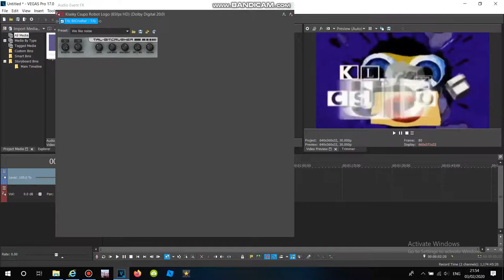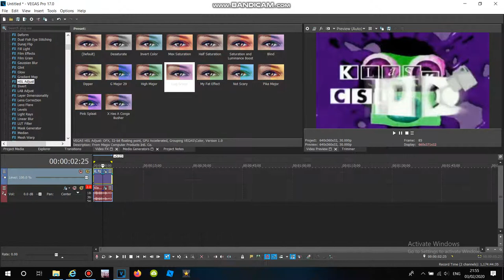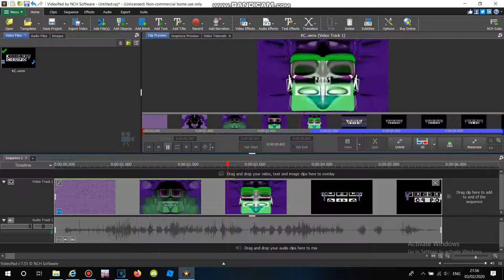(DREAM EFFECT REUPLOAD) How To Make Rubber Band Editing Effect